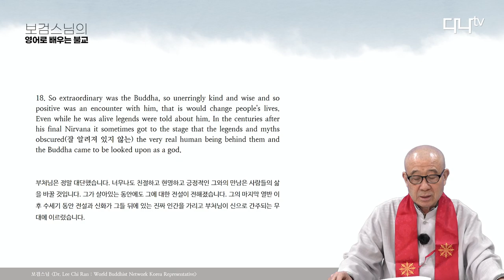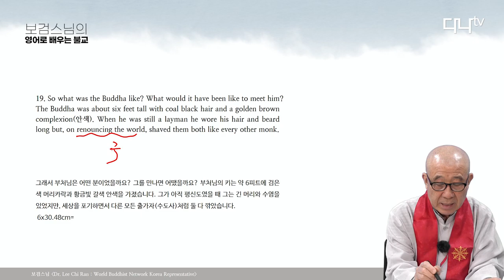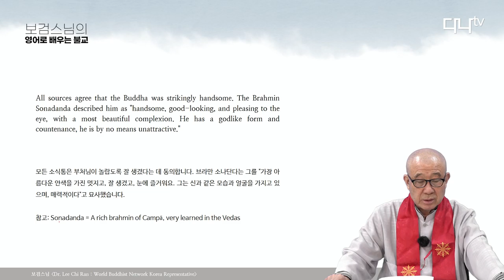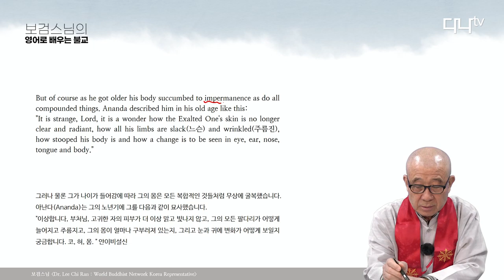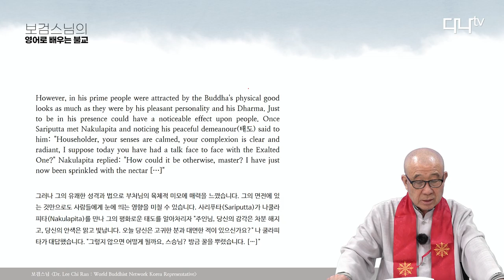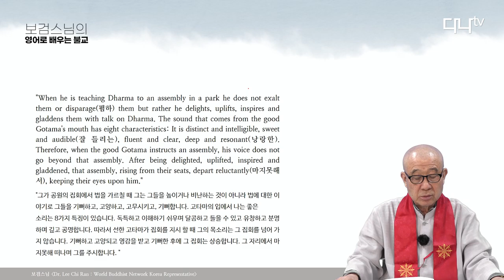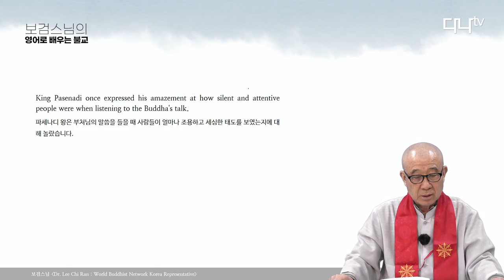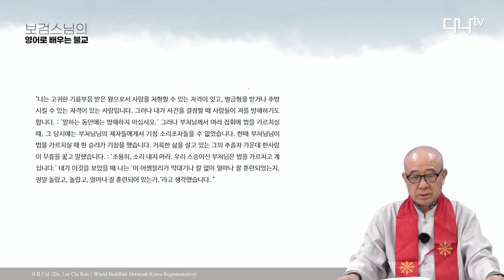보검스님의 영어로 배우는 불교 19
Buddha and His Disciples
부처와 그의 제자들

What Was The Buddha Like?(1)
부처님은 어떤 분이었을까요?